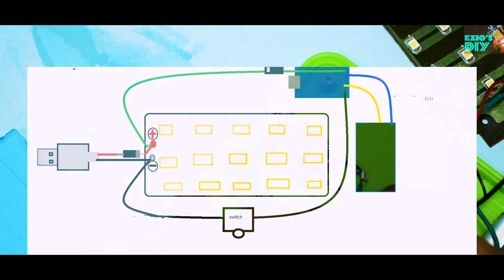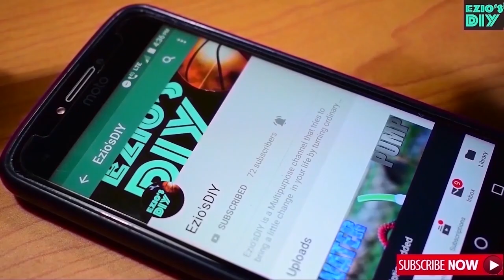I made this RECHARGEABLE usb_emergency light with 3.7volt_BatteryAt home in hindi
"I made this RECHARGEABLE usb_emergency light with 3.7volt_BatteryAt home in hindi". This Video is all about "how to make rechargeable led emergency light at home"This is very easy way to make Rechargeable Emergency LED Light at home using PVC pipe. This Rechargeable Emergency LED light is very powerful and very easy to Handel. This Homemade Rechargeable Emergency Rechargeable LED light can Light Up whole room because the LED i used for making this homemade rechargeable light is very powerful . This homemade Rechargeable LED light operates on Lithium Battery .
           This Homemade Rechargeable LED Light gives battery back up of 2 Hours . The Built quality oh this rechargeable LED Light is very good because i have made it using strong PVC pipe. The materials i used for making this Homemade Rechargeable Emergency Light are Easily available in market. You can use this homemade LED Light for so many Purpose, So this would be the best Life Saving Gadget for all of us .This DIY_Emergency_Light is Amazing . This Homemade Emergency Flash Light or Emergency Megnatic Light can stick to Mewtal Surfaces. This Emergency Light is made in Hindi. Its a Very Bright Emergency Light. Its Super Bright Emergency Light . This is a DIY Emergency Light for Outside. Or its a Outdoor Emergency Light Made at Home .
To make This You NEED -
1. Old Light Panel
2. Mobile Battery
3. Charging Circuit
4. USB pin

How do you make an emergency light at home?

How do you make an emergency tube light?

How do you make an automatic LED emergency light?

Which is the best emergency light?

How do you make a portable LED light?

How do you make a LED light with a battery?

diy rechargeable flashlight
how to make a led torch at home
how to make a led flashlight
diy led flashlight
small led torch
What are light rechargeable LEDs?